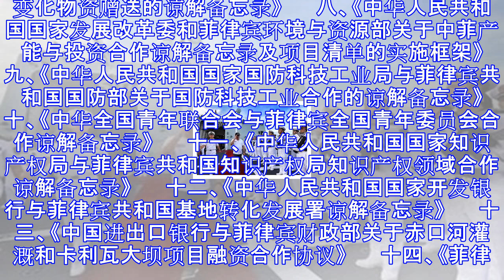中菲发联合声明：继续推进南海行为准则磋商谈判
新华社马尼拉11月16日电  中华人民共和国政府和菲律宾共和国政府联合声明，全文如下： 　　中华人民共和国政府和菲律宾共和国政府联合声明 　　（2017年11月16日　马尼拉） 　　一、应菲律宾共和国总统罗德里戈·罗亚·杜特尔特邀请，中华人民共和国国务院总理李克强于2017年11月15日至16日对菲律宾进行正式访问。 　　访问期间，李克强总理同杜特尔特总统举行双边会谈，分别会见参议长阿基利诺·皮门特尔和众议长潘塔莱翁·阿尔瓦雷斯。两国领导人就中菲关系及地区和国际问题交换意见。 　　二、双方认识到，在双方共同努力下，两国关系实现转圜并取得积极进展。两国互信不断加深，务实合作取得丰硕成果，海上对话...